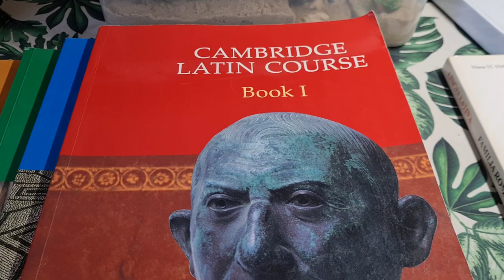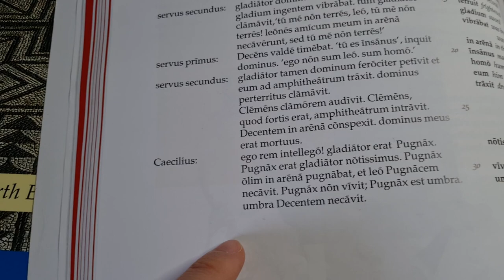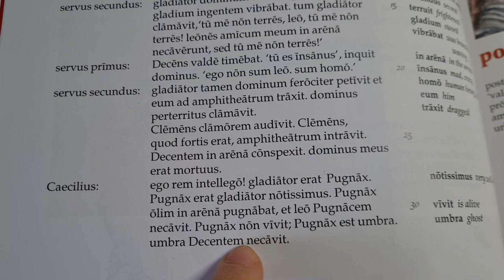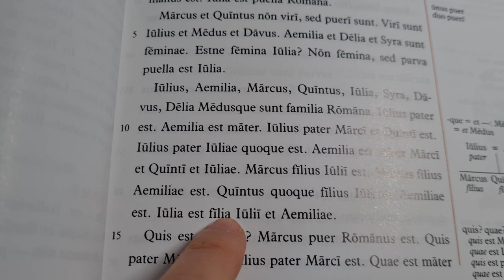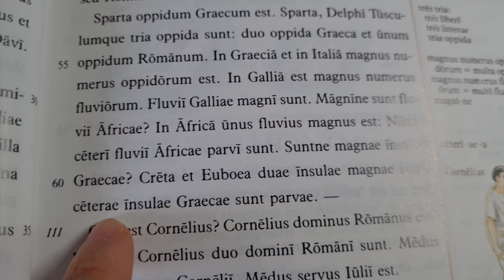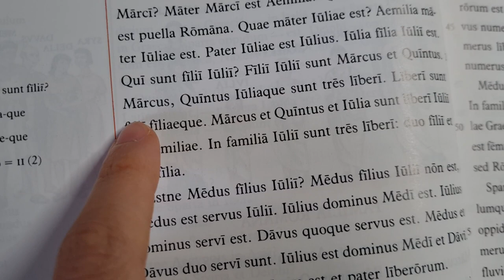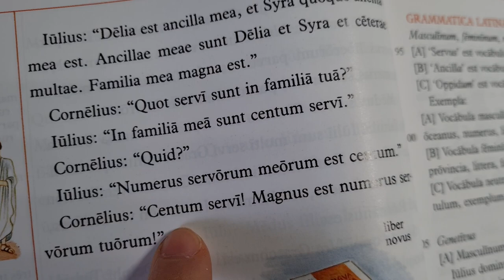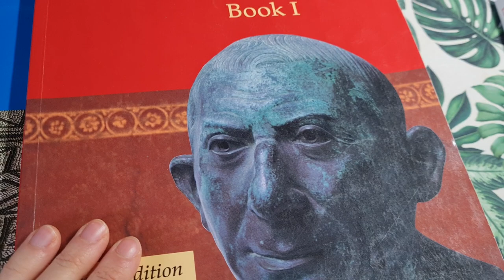Latin storytelling battle: Cambridge Latin vs Lingua Latina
In this video, I read a random story from the introductory third of the Cambridge Latin Course and Lingua Latina per se Illustrata. Both of these courses are capable of teaching and reinforcing Latin, but from just a storytelling perspective, which story fared better? I find that the CLC has really good examples of repetition used for literary effect (to indicate heightened emotion, insanity, or despair), whereas the LLPSI uses repetition constantly to reiterate the same information.

If you like this video, or if you think you'd want to see some of the intermediate or later stories compared, let me know and I can make more read-off story battles between textbooks.